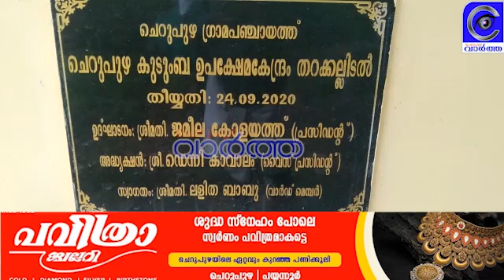ചെറുപുഴ നിർമാണം പൂർത്തി യായ കുടുംബക്ഷേമ ഉതുറന്നു പ്രവർത്തിപ്പിക്കണമെന്ന ആവശ്യം ശക്തമാകുന്നു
ചെറുപുഴ നിർമാണം പൂർത്തി യായ കുടുംബക്ഷേമ ഉ തുറന്നു പ്രവർത്തിപ്പിക്കണമെന്ന ആവശ്യം ശക്തമാകുന്നു